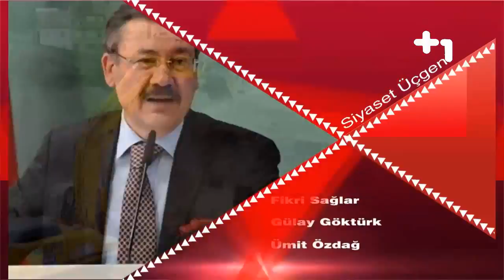Siyaset Üçgeni - Fikri Sağlar, Ümit Özdağ ve Gülay Göktürk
Fikri Sağlar, Ümit Özdağ, Gülay Göktürk bundan böyle 'Siyaset Üçgeni' programıyla artı bir tv ekranlarında...
Her fikre, her düşünceye aynı mesafede durmayı ilke edinen, düşündüren, sorgulayan ve yalnızca gerçeklerin tartışıldığı, yayın ilkelerine saygılı, yönlendirmeden uzak program ''Siyaset Üçgeni'' her Perşembe 21:30' da artı bir tv ekranlarında olacak..